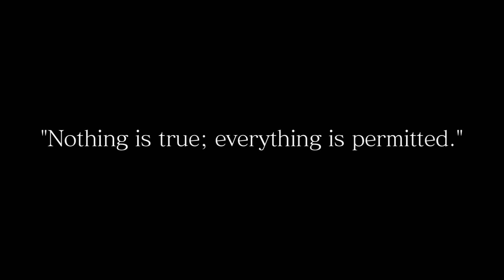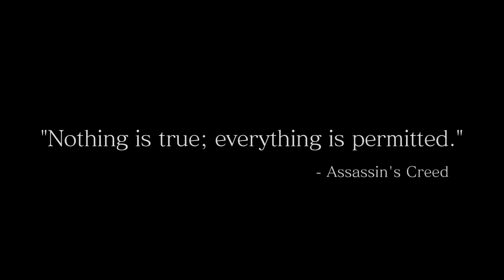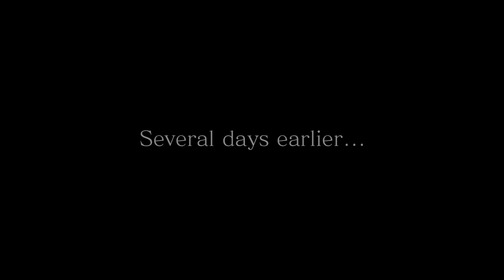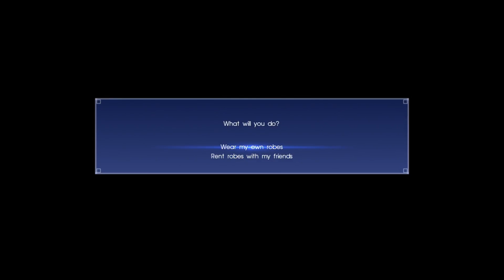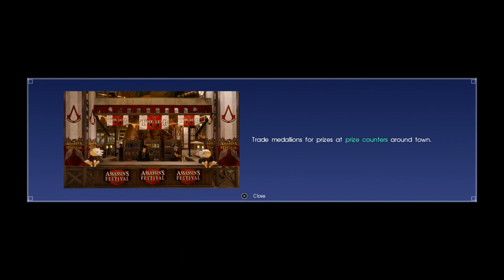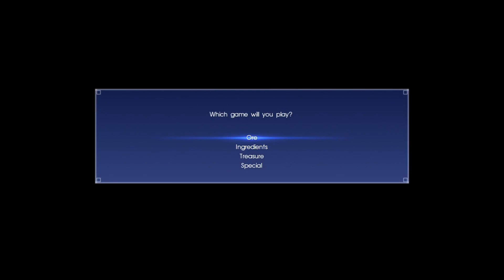Lets Blindly Play Final Fantasy XV: Assassin's Festival: Part 1 - At Home, in Lestallum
This is a playthrough of the free Final Fantasy XV DLC which crosses over with Assassin's Creed Origins.